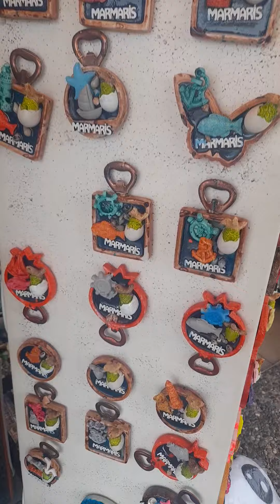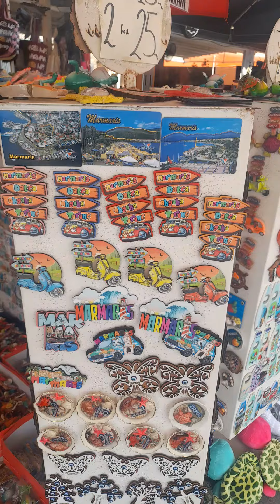World Colour Magnet Marmaris Türkiye